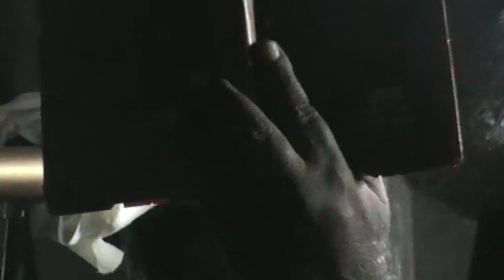Sindhi New Manqabat Acho Yar Jani Yarhi By Haji Edan Kori Fakir Ali Ahmed Hussaini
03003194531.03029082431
Haji Edan Kori And Fakir Ali Ahmed Hussaini